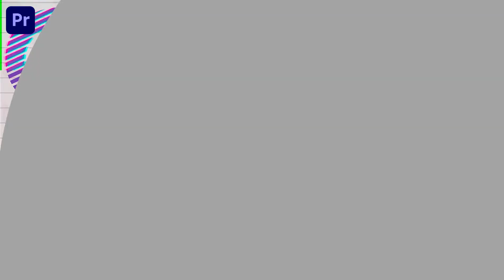Left Handers Day Slideshow Premiere Pro Template